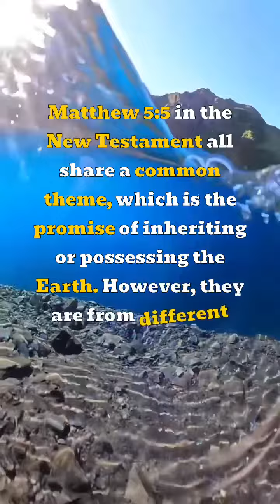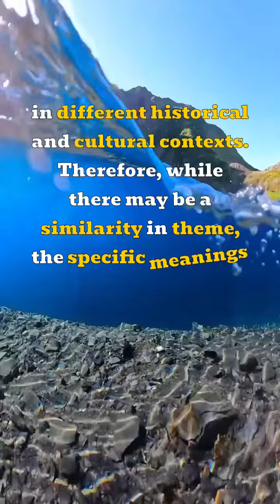The righteous will inherit the land (Psalm 37:29, Matthew 5:5 and the Quran 21:105)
My question to AI: What is the relation of Surah 21 verse 105 in the Quran with Psalm 37:29 and Matthew 5:5?

AI answers: Surah 21 verse 105 in the Quran, Psalm 37:29 in the Bible, and Matthew 5:5 in the New Testament all share a common theme, which is the promise of inheriting or possessing the Earth. However, they are from different religious texts and have varying contexts.

Surah 21 verse 105 in the Quran states: "And indeed, We have written in the Zabur (Psalms) after the Reminder (Torah) that My righteous servants shall inherit the Earth." In this verse, Allah promises that those who are righteous will inherit the Earth.

Psalm 37:29 in the Bible reads: "The righteous shall inherit the land and dwell upon it forever." This verse conveys a similar concept, assuring that the righteous will possess and dwell on the land permanently.

Matthew 5:5 in the New Testament says: "Blessed are the meek, for they shall inherit the Earth." This verse is part of the Sermon on the Mount, where Jesus teaches about virtues and blessings. Here, Jesus asserts that the meek, or those who are humble and gentle, will inherit the Earth.

Though the concept of inheriting the Earth is present in all three texts, it is important to note that these verses are from different religious traditions and were revealed/ written in different historical and cultural contexts. Therefore, while there may be a similarity in theme, the specific meanings and interpretations may vary within each religious tradition.